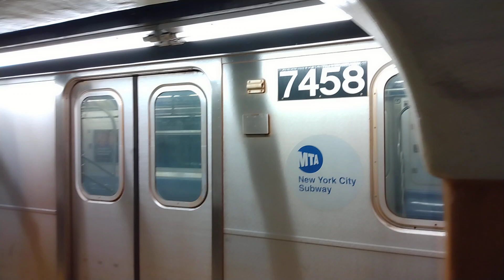R188 #7458 (7) wrong railing into Vernon Blvd - Jackson Avenue